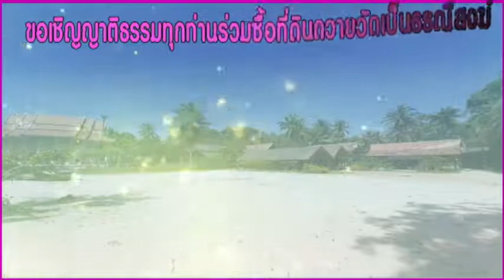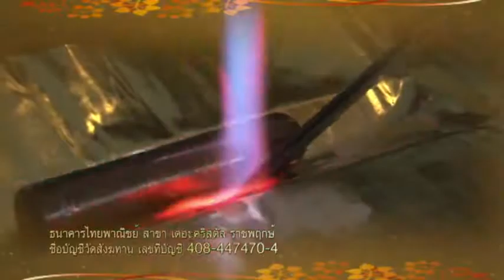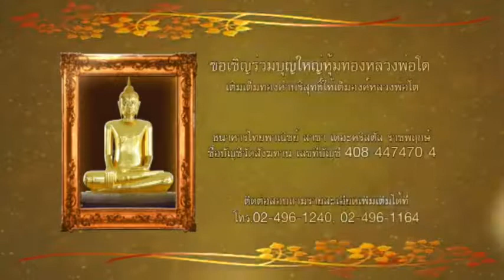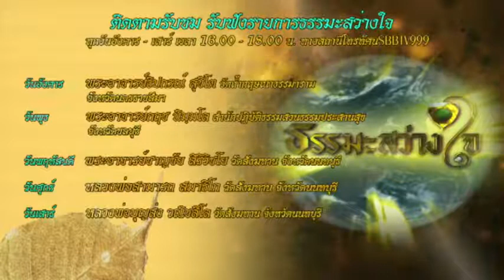25 ธค 63 รายการธรรมะสว่างใจ หลวงพ่อสามารถ สมาธิโก โทรเข้ารายการ 024961163